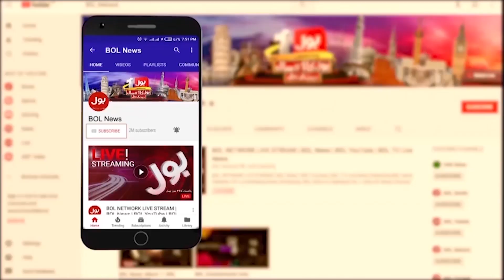Sher Wil Be Back Soon | Maryam Nawaz Revealed | Breaking News